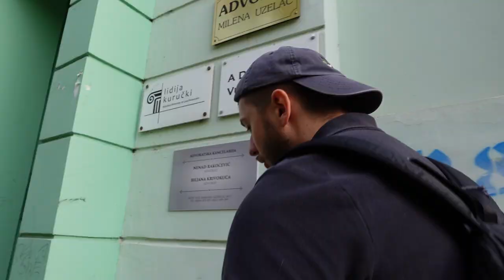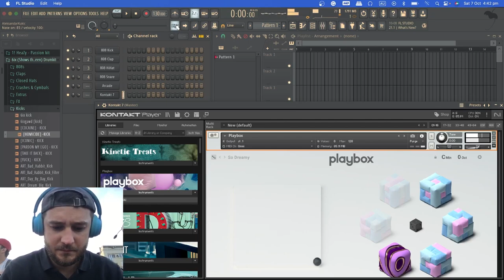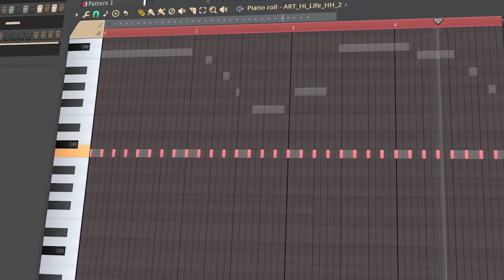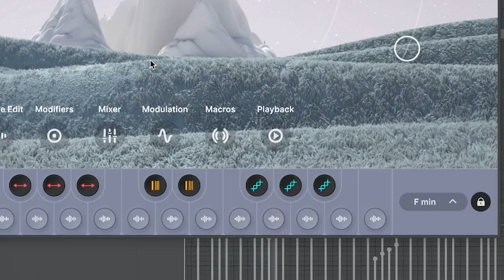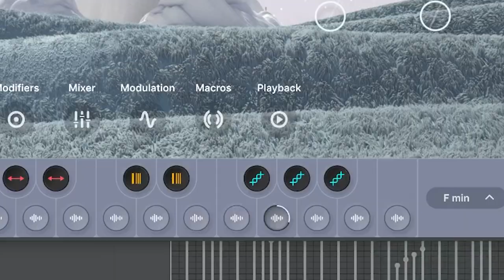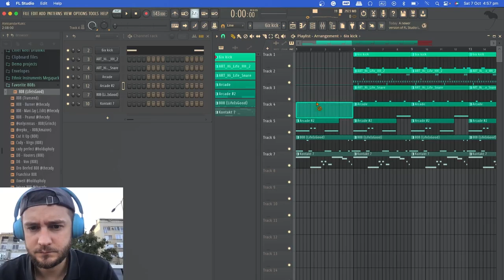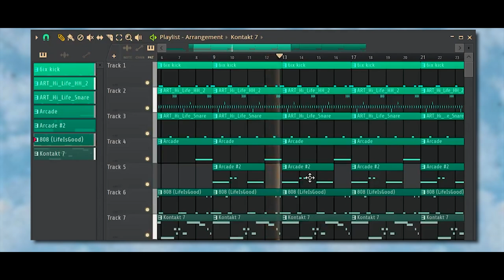I got INSPIRED by the DANUBE 🌊 river to make a BEAT - Street Beats EP .2